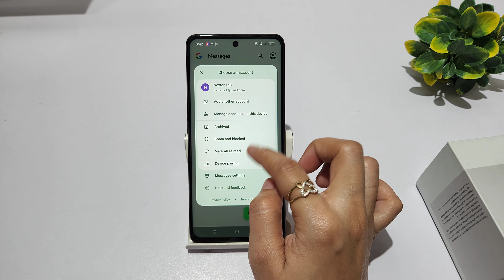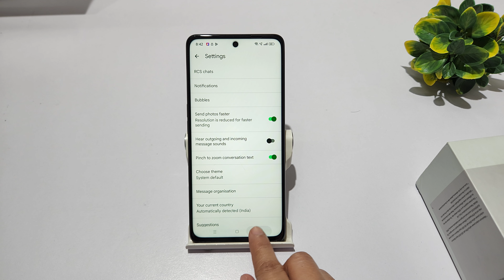How to change incoming message sound in oppo reno 11 pro | Message ringtone kaise change kare